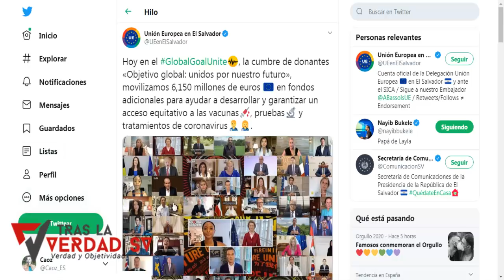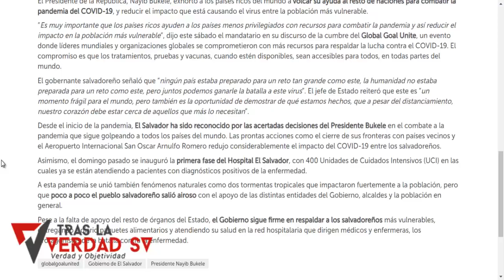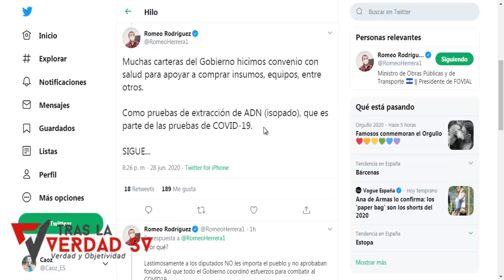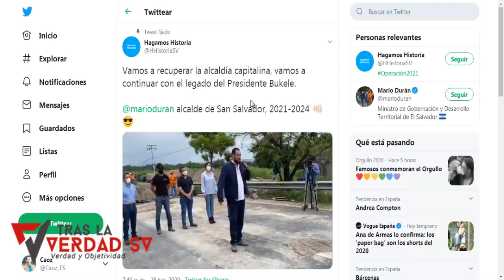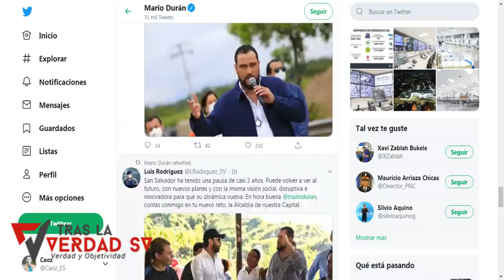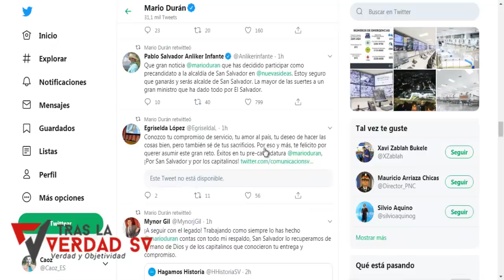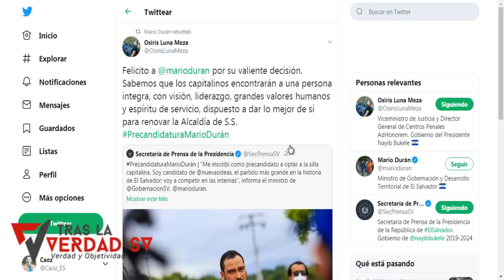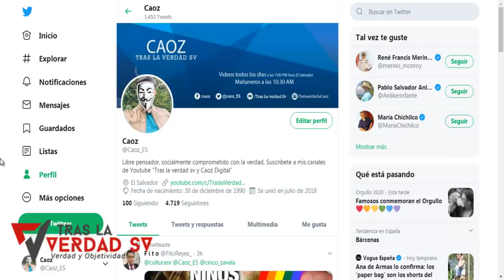Última hora SE CONFIRMA Nuevas Ideas VA POR LA ALCALDIA DE San Salvador